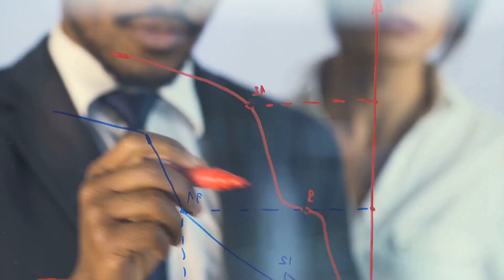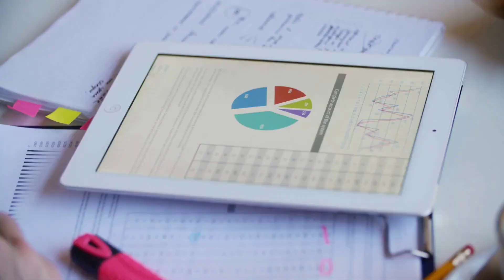সাব্বাস বাংলাদেশ !! বাংলাদেশ এখন দক্ষিণ এশিয়ার সবচেয়ে ধনী রাষ্ট্র !! Bangladesh Richest Country